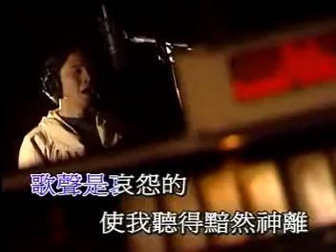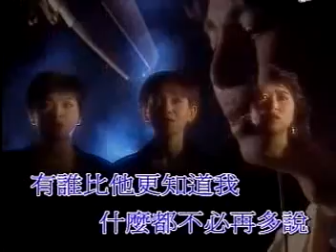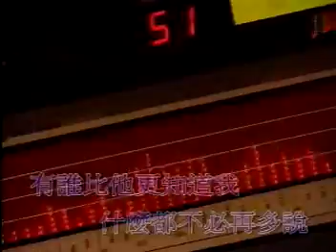黄泳勝Huang Yong Sheng - 情人呀你快回来【远处的歌声】